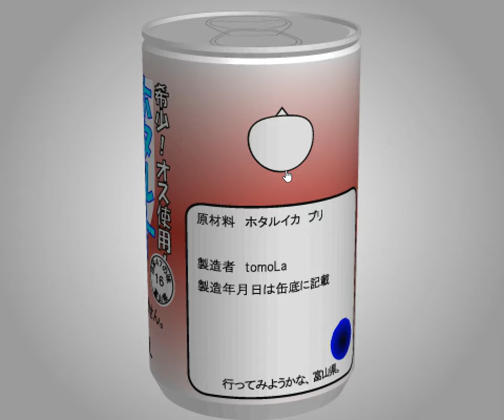[TomoLaSiDo] Motto Akeru Escape 37 Walkthrough